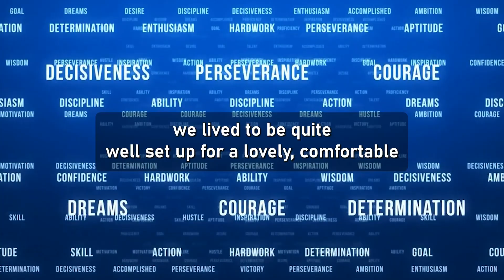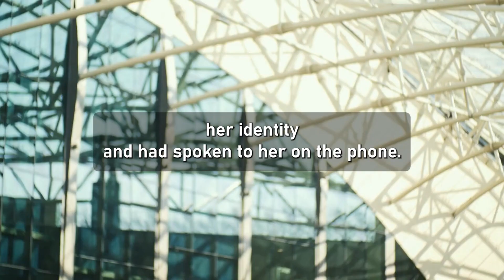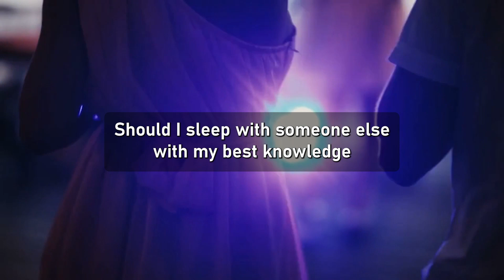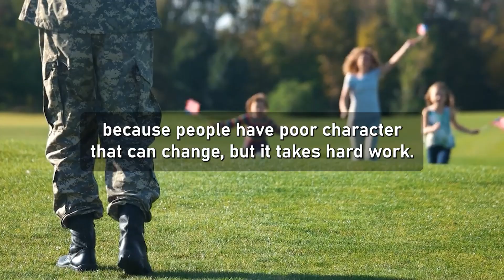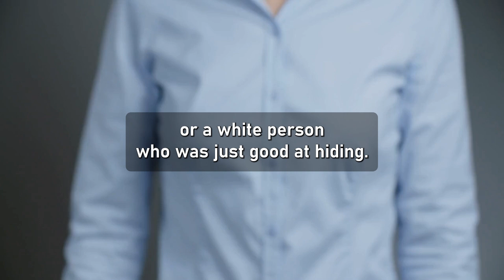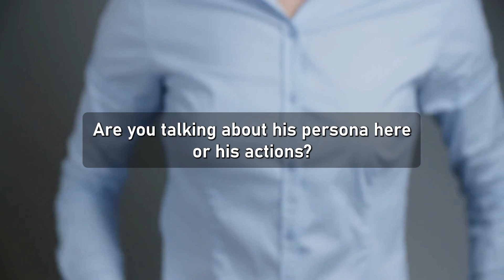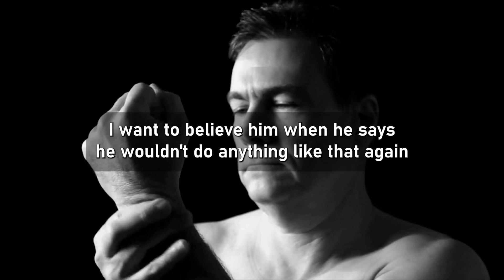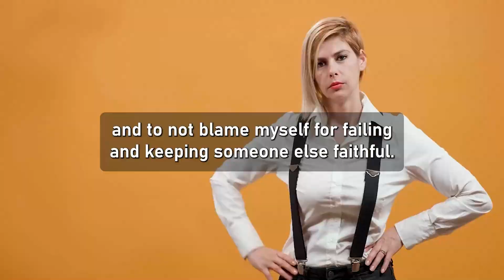Caught STD From My Fiancée. She Is Begging Me To Forgive Her Multiple Cheatings, (Reddit Cheating)